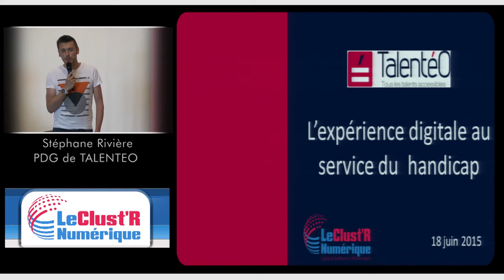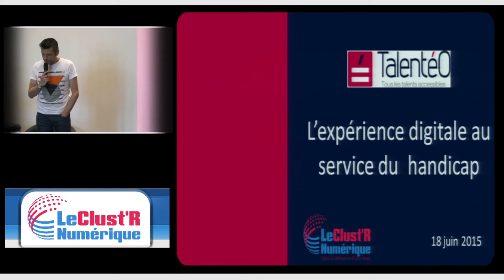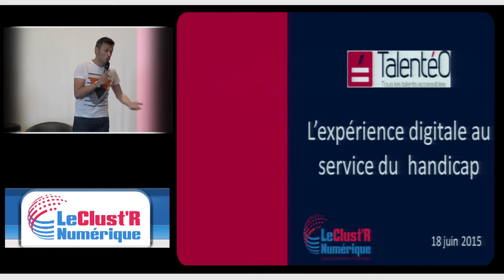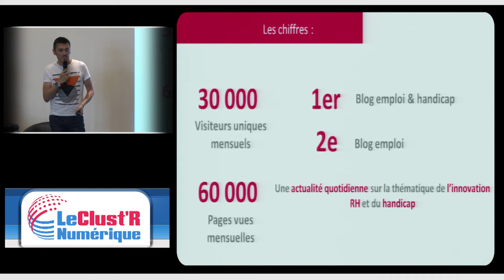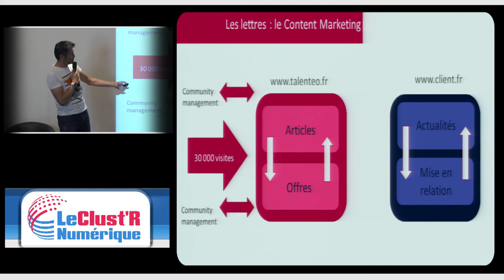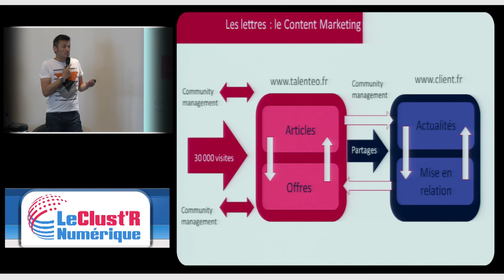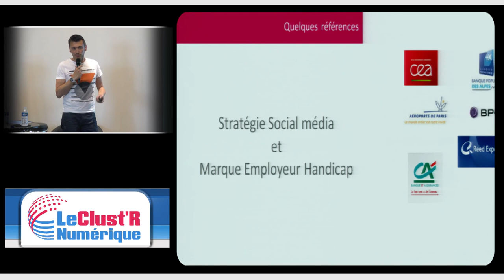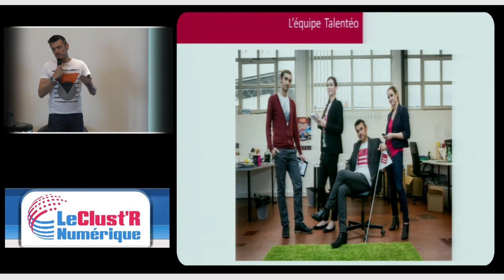La communication Digitale au service de tous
Stéphane Rivière, PDG de TALENTEO